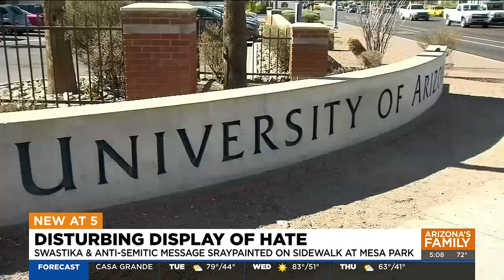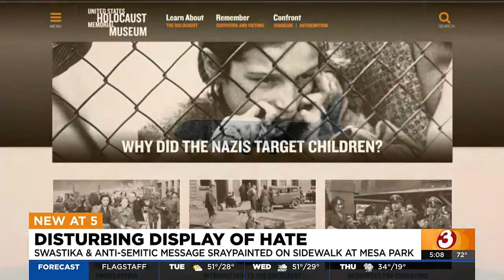Anti-Semitic message, swastika spay painted on sidewalk at Mesa park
The most recent attack on the Jewish community was at Eastmark Great Park in Mesa.